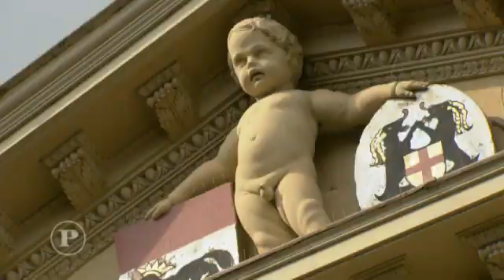Maarten Van Rossem Over de Verkiezingen Pauw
Bijna een miljoen mensen keken de afgelopen weken naar de broers en zus Van Rossem, toen zij zes oude steden verkenden. Tot verbazing van het trio waren dat er tweemaal zoveel als naar het lijsttrekkersdebat van de NOS keken. Wat hebben we van ze geleerd, maar ook: hoe belangrijk zijn de provincies voor haar inwoners? In Pauw een terugblik op ‘Daar zijn de Van Rossems’ met het ongezouten commentaar van broers Maarten en Vincent op de komende verkiezingen.